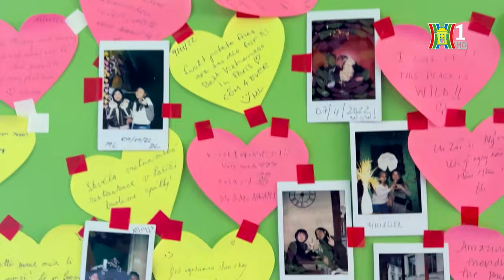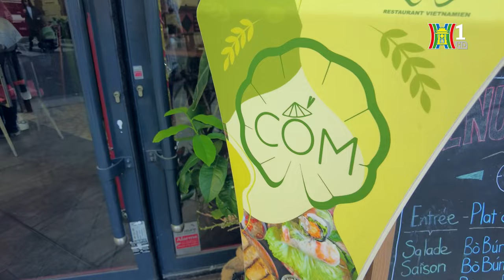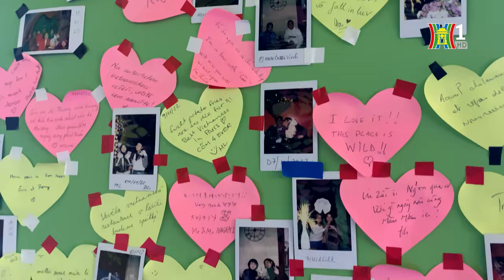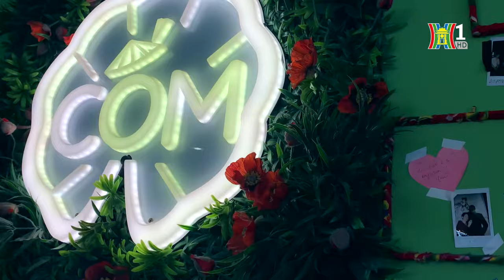Cốm Hà Nội trong lòng Paris | Người Việt 5 châu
Giữa trung tâm Paris, một góc nhỏ với tên gọi “Cốm” đã mang hương vị Hà Nội và ẩm thực của Việt Nam kể những câu chuyện về văn hóa, lịch sử và con người tới bạn bè nước ngoài. Người đang thổi hồn cho nét ẩm thực đó là chị Nguyễn Thanh Phương – một cô gái Hà Nội, bằng niềm đam mê ẩm thực đã đưa thực khách trở về với những kí ức.